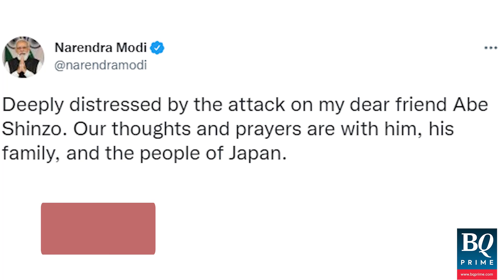Shinzo Abe: The Prime Minister Who Fast-Tracked Indo-Japanese Ties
With a 'tilak' on his forehead and a 'puja thali' in his hands, ShinzoAbe's picture attending the 'Ganga Aarti' alongside PM Modi symbolised his 'India connect' and reflected the very special bond he shared with the country.